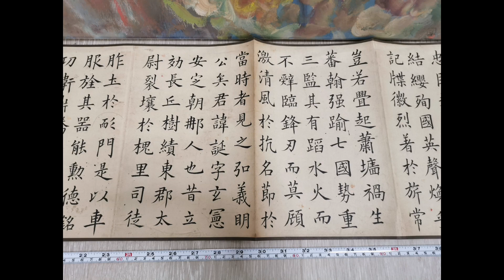高密進士單偉志書歐陽皇府君碑帖.嘉慶二十五年（1820年）庚辰科殿試金榜, 高密進士單偉志, 估計作品創作日期 為1820-1840 前後階段. 原來為蝴蝶本冊頁, 裝裱後為長卷.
高密進士單偉志書歐陽皇府君碑帖.嘉慶二十五年（1820年）庚辰科殿試金榜, 高密進士單偉志, 估計作品創作日期 為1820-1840 前後階段. 作品於2005年購自山東私人藏家, 原來為蝴蝶本冊頁, 裝裱後為長卷.

《皇甫誕碑》全稱《隋柱國左光祿大夫宏議明公皇甫府君之碑》，也稱《皇甫君碑》：楷書，是歐陽詢年輕時的作品，無立碑年月，碑藏於陝西西安。

Size 167.4x10.3inch 425.3x26 cm with artist seal.
Artwork bought from private collector in 2005. Art gallery similar pieces selling price around 15-20k+USD. Around 9.97平方呎